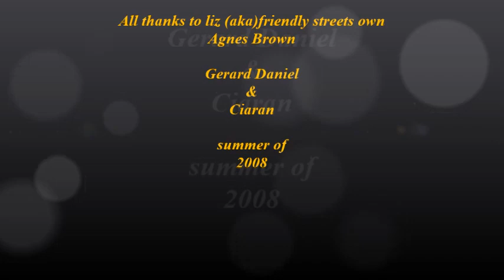lizzy lizzy lizzy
Lizzy    ,gerard Daniel   ,ciaran   summer  2008 the market area Belfast.This video was recorded and belongs to me.it was recorded live 9th august 2008

MARKETMADE
(copyright)